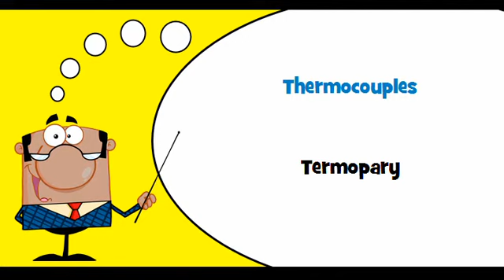VOCABULAIRE FRANÇAIS POLONAIS # Thème = Instruments de comptage